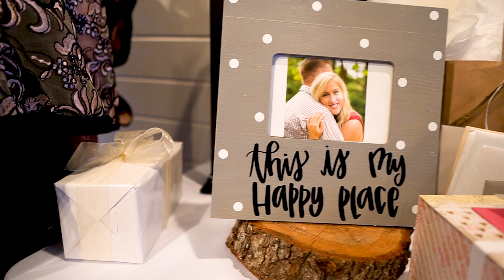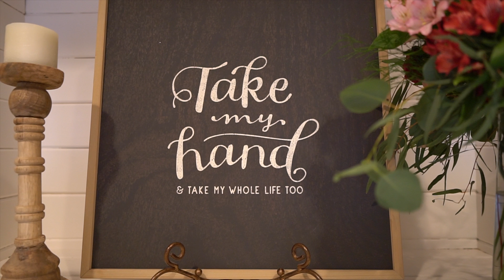Dalton & Lindsey Wedding Highlight ( Sony A7iii, Sony 85mm 1.8, Crane v2)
Sony a7iii & A6500